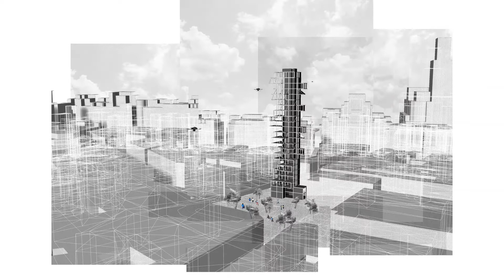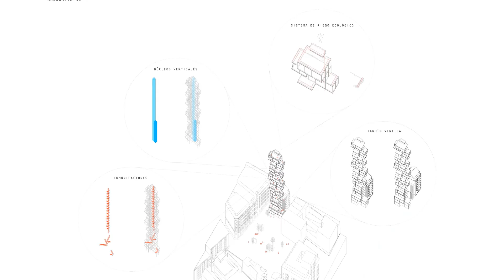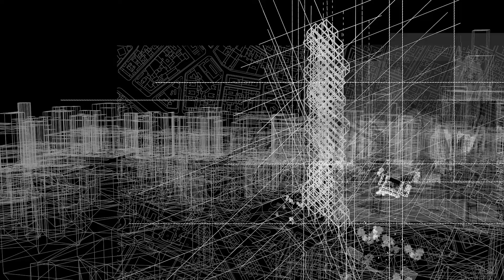ON THE INNOVATION LINE // Alejandro Hernández Santillana // P3 With Honors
TRANSHOUSING
UD Coll-Barreu // P3 // ETSAM
Alejandro Hernández Santillana